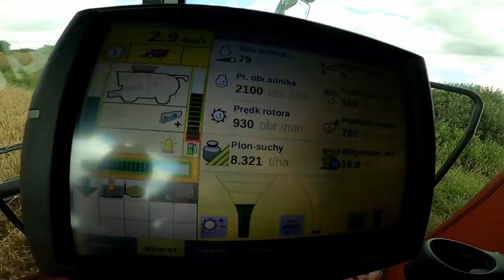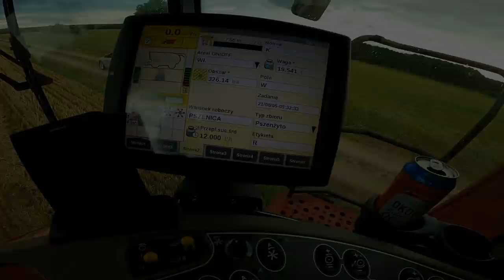Ulewa na polu! Jedziemy na inny obręb i pszenżyto daje dobry plon.